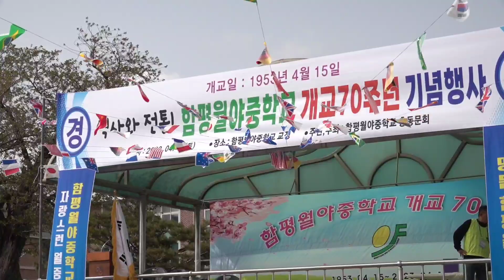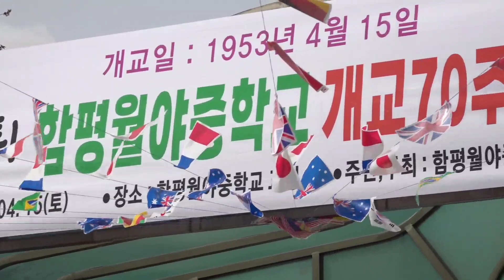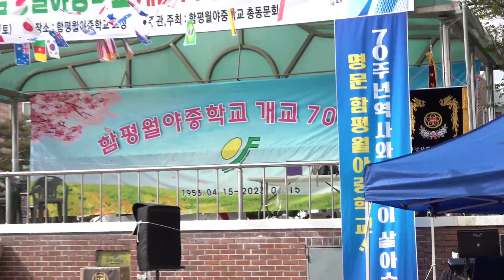이린 * 나는행복한사람ㅡ이문세